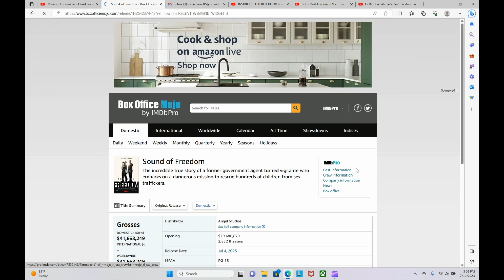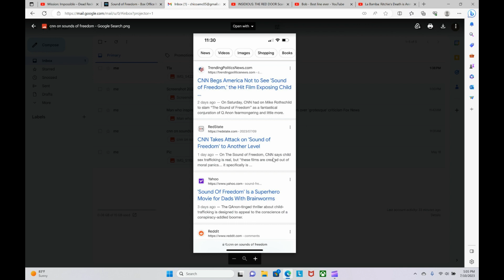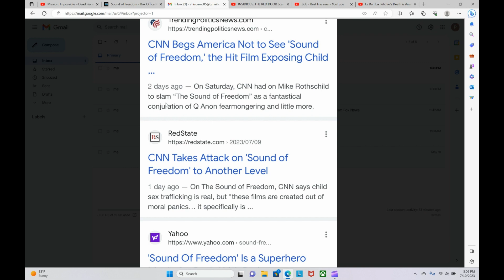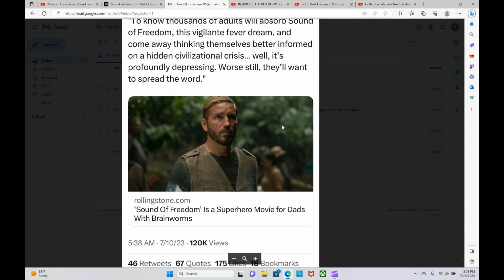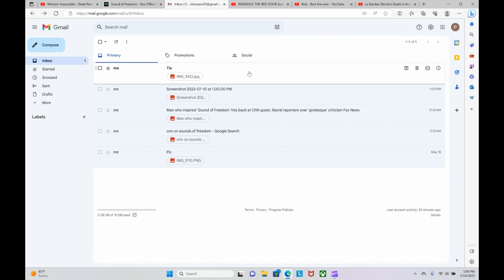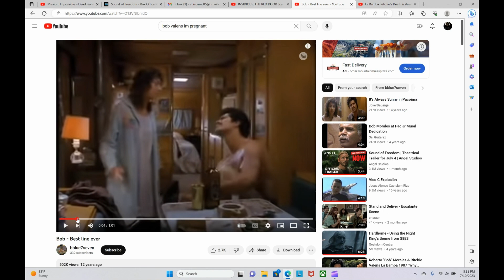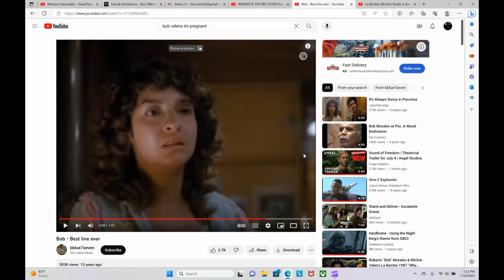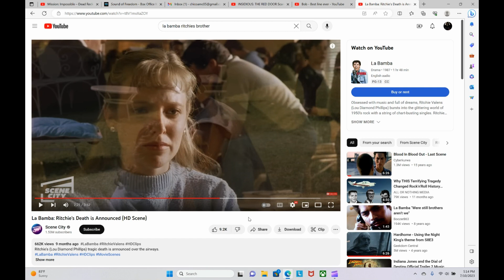AMC Dear Apes: Sound of Freedom & Insidious Reactions, Mission Impossible Preview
amc GREAT Movie, don't miss out on Sound of Freedom, it's more than just a movie. No spoilers on this video, just my reaction and maybe reasons to go see it. Insidious was good, nothing groundbreaking, but as I've said before, WE love these movies, so we enjoyed it.

A quick glance to Mission Impossible. It's been a long wait and I believe it'll be worth it, Can't wait!

Lets go! show up to Sound of Freedom! Plenty of opportunity to do so, you even get free tickets!